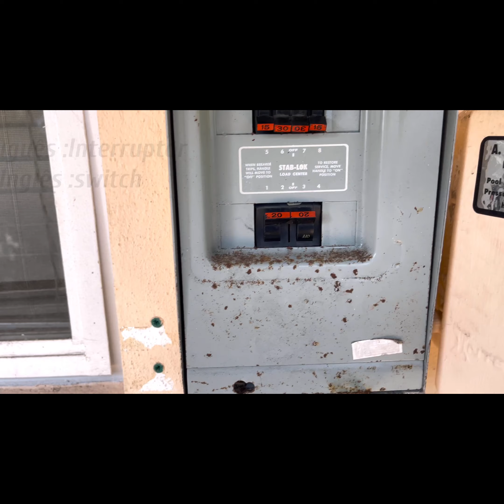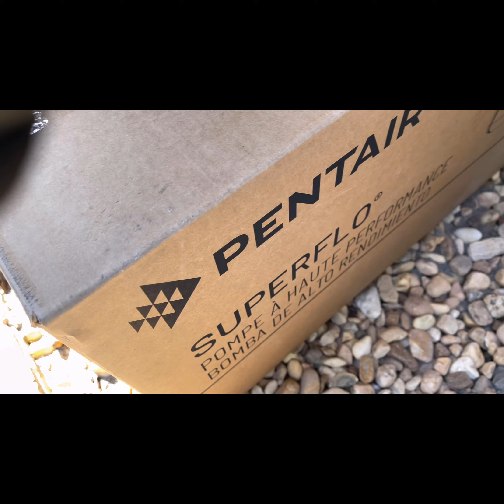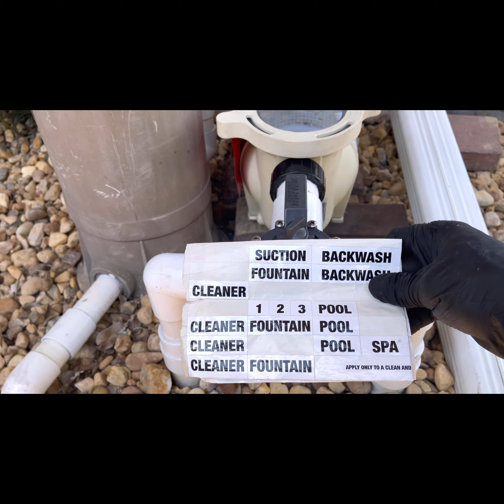Reparos e troca de bomba de piscina 🇺🇸🇧🇷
Reparo de piscina mostrando detalhes importantes para um bom serviço 🇺🇸🇧🇷